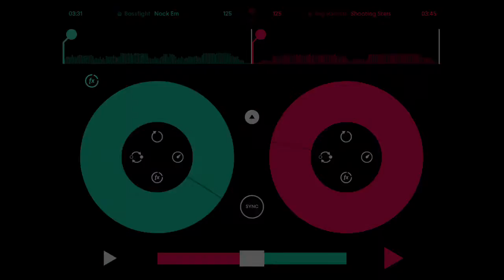Nock Em Stars